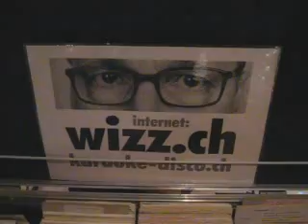How to do it - Zorbas Dance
It's popular at the parties I work with my mobile disco in Switzerland but many people have a problem in actually doing Zorbas dance. Here's a video from a Swiss - Greek wedding in August 2008 showing how the Greeks ready dance to Zorbas Dance.